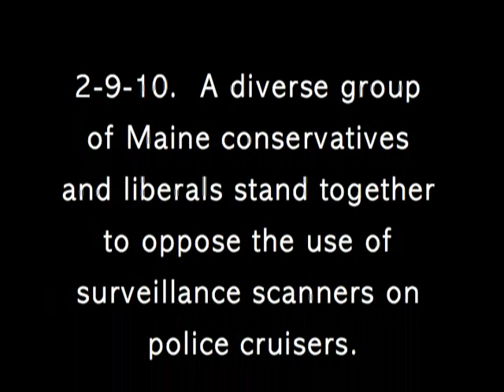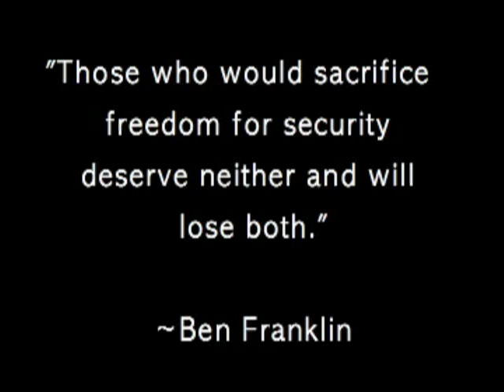MaineFreedomWatchdogs Surveillance State Pt 1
Host Jarrod Le Blanc addresses the issues that affect the freedom of all Mainers.  This episode involves Senator Dennis Damon's bill to ban the use of ADLR's in Maine.  They scan your plates, put them into a data base and then can track you.